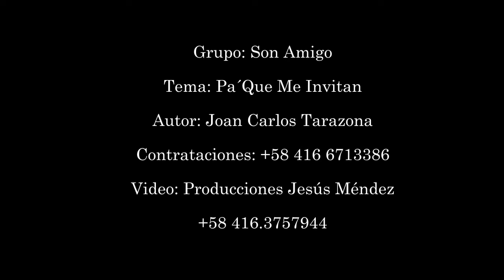Si Saben Como Me Pongo Pa Que Me Invitan (Video Oficial) - Grupo: Son Amigo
Video: Producciones Jesus Mendez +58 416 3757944 / 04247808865
Grupo: Son Amigo
Autor: Joan Carlos Tarazona
Locaciones: San Pedro Del Rio & Discoteca Bululú, Edo. Táchira - Venezuela